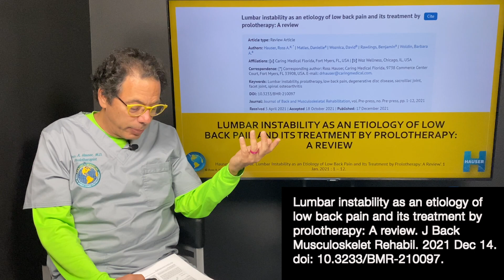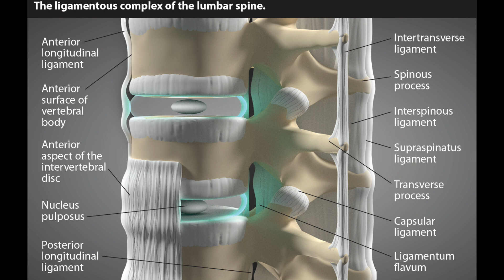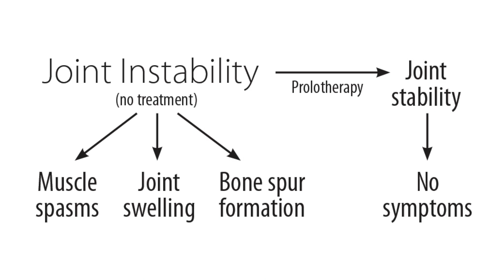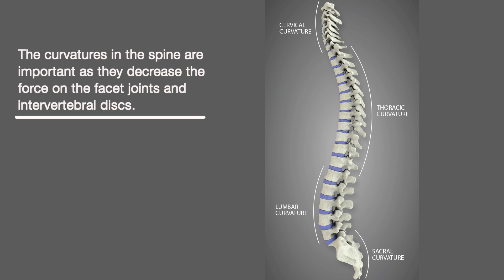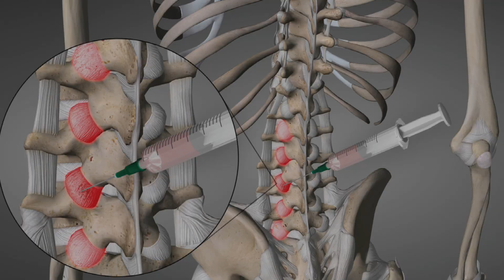Ross Hauser, MD reviews medical article on Lumbar Spine Instability and Prolotherapy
Ross Hauser, MD reviews our most recent scientific article: Lumbar instability as an etiology of low back pain and its treatment by prolotherapy: A review. J Back Musculoskelet Rehabil. 2021 Dec 14. doi: 10.3233/BMR-210097.

We look forward to doing some more medical article reviews as we publish upcoming research, as well as other medical articles relating to neurological symptoms associated with cervical instability, as well as musculoskeletal repair and joint instability.

Caring Medical Florida is located in Fort Myers, Florida in the US. We treat patients who travel to our center from all around the globe, however, please understand that we do not treat all cases.
*We cannot give specific outside referrals or online medical recommendations.